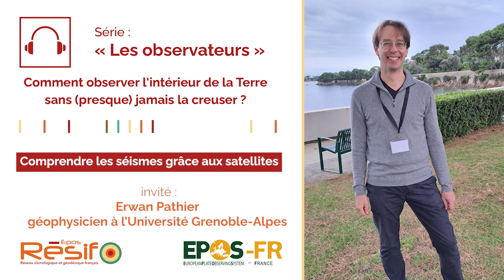Podcast "Les observateurs" : Comprendre les séismes grâce aux satellites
Erwan Pathier est, géophysicien, enseignant-chercheur à l’Institut des sciences de la Terre de Grenoble. Il étudie les déformations de la Terre grâce à l’imagerie satellitaire et va nous expliquer comment il s’y prend.